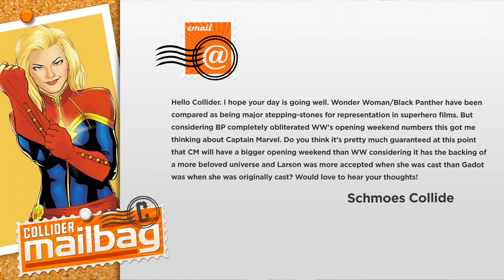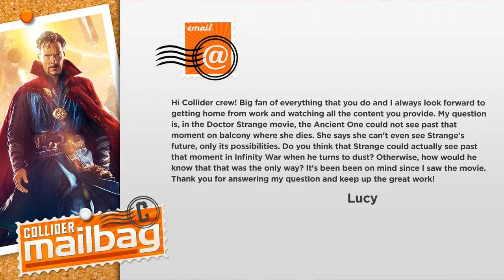Will Captain Marvel Top Wonder Woman at the Box Office? - Mailbag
Saturday, May 12th: Dennis Tzeng and Perri Nemiroff answer your mailbag questions.

1.    Do you think it’s pretty much guaranteed at this point that Captain Marvel will have a bigger opening weekend than Wonder Woman considering it has the backing of a more beloved universe and Larson was more accepted when she was cast than Gadot was when she was originally cast?

2.    What are your favorite movie credits/titles?

3.    In the Doctor Strange movie, the Ancient One could not see past that moment on the balcony where she dies. She says she can’t even see Strange’s future, only its possibilities. Do you think that Strange could actually see past that moment in Infinity War when he turns to dust?

4.    What are your favorite Funko Pop and action figure collection so far?

5.    Star-Lord has shared Earth’s music with his alien pals and gotten them really into it. If you joined the Guardians, what movies would you share with them?